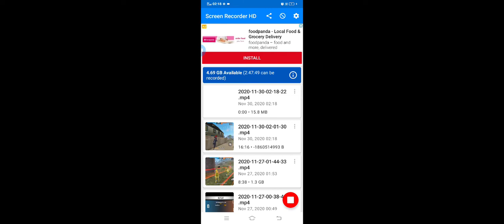Antram Nitesh op game play